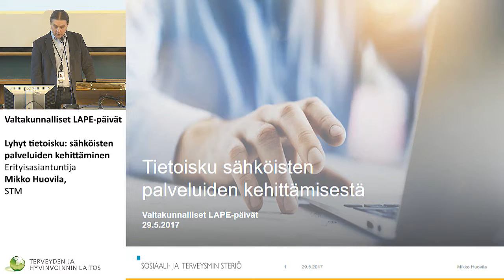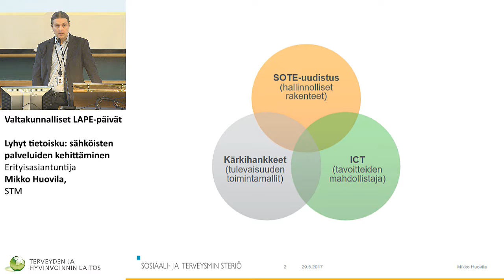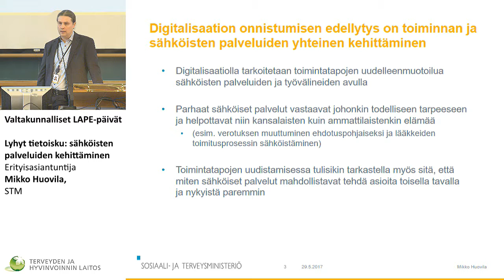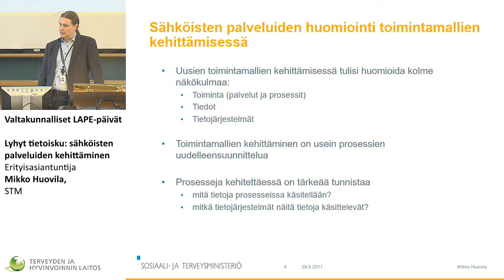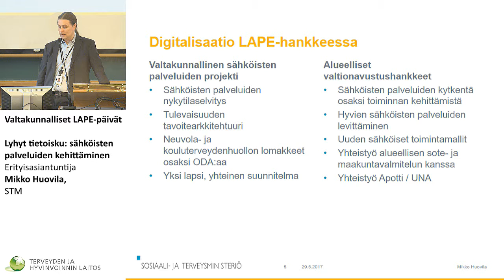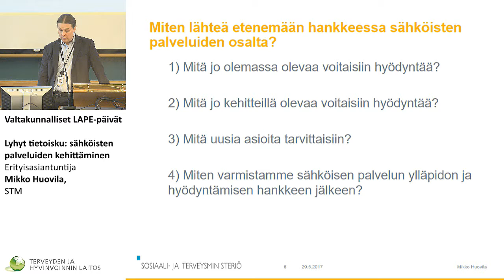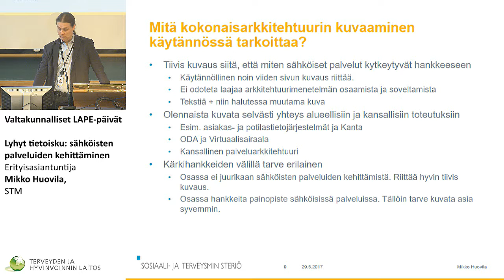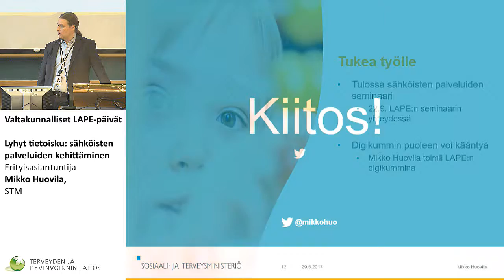Lyhyt tietoisku: sähköisten palveluiden kehittäminen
Valtakunnalliset LAPE-päivät
Erityisasiantuntija Mikko Huovila, STM